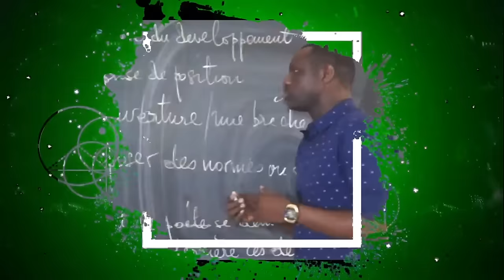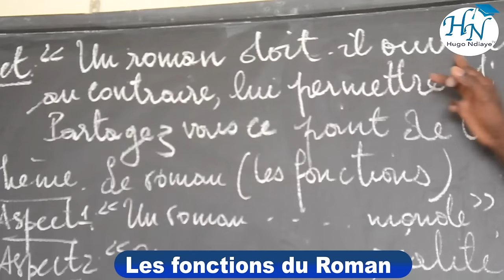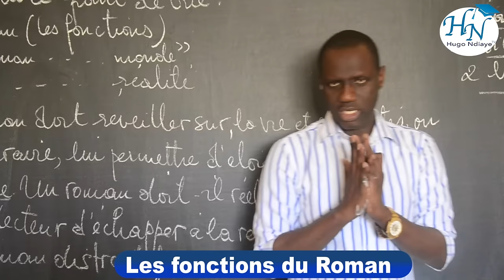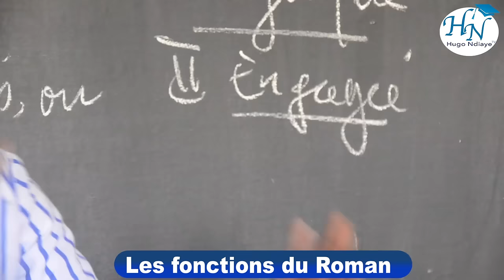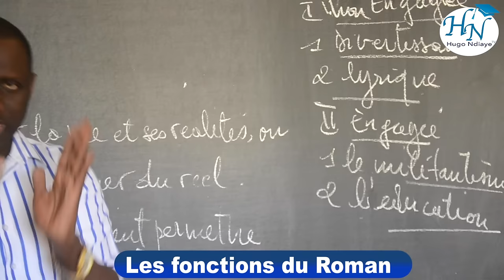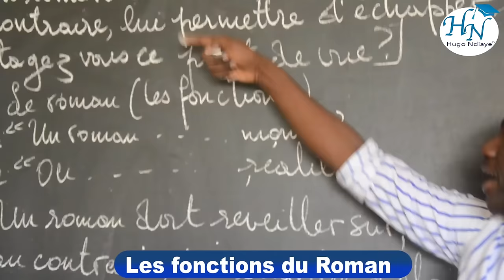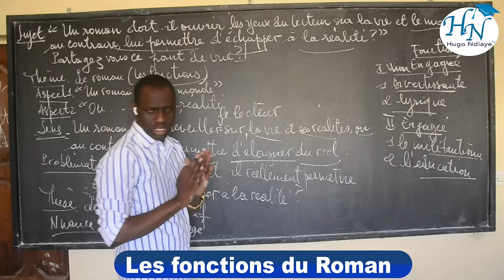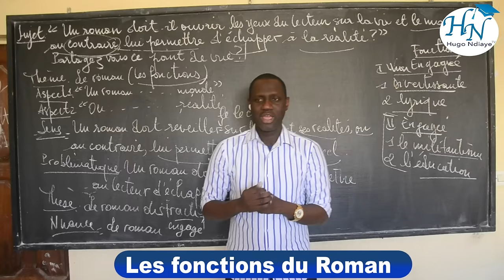Les fonctions du ROMAN